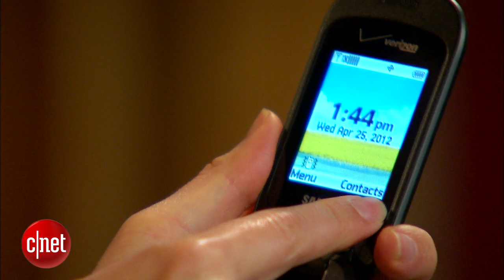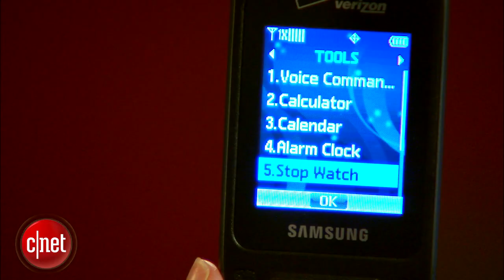First Look: Samsung Gusto 2 makes clear calls (Verizon Wireless)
Samsung's simple Gusto 2 flip phone does what every phone should: make great calls.